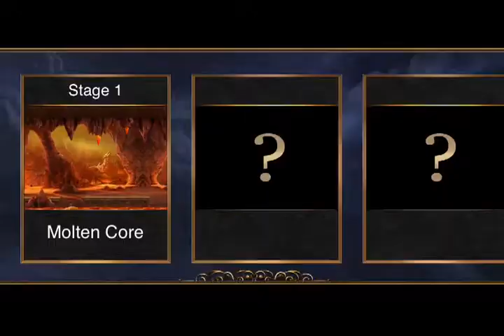BloodPact game ios iphone gameplay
Описание
Remember the free & touched experience by classical cross-action games?
The game "BloodPact" created by crazy-console game fans won't let you down!
Come on!

Lester, from France who is looking for his lost fiancée, chases terrifying Death, crossing the earth's core, rock cave, ancient Ruins, forest, ancient tomb, gets over customs-pass old castle, and encounters the decisive battle with the Death. Does he win? Does he save his fiancée?

Game Feature:
- Best Operation & Experience for iPhone Cross-action game
- 7 adventurous& exciting levels
- 7 Soul-stirring Boss fighting
- 7 Cool equipments
- 20 different type of monsters
- Specially support for IPhone5, 4 inch Retina display

IAP weapons:
- Blessing of the wind: the wind fickle, low damage high attack speed.
- Frost STAR: sword hit the target will lose mobility, the action becomes very slow.
- Fire dragon breathing: the target like a dragon's Ragefire burning, continue to hurt.